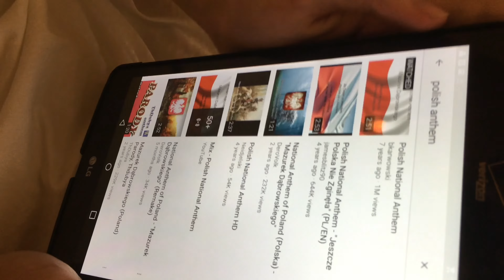POLSKA (Gaveseptrick Short)